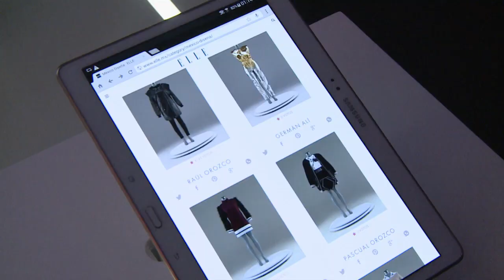ELLE México Diseña | E:7 El Combate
Penúltimo capítulo de la mini serie.